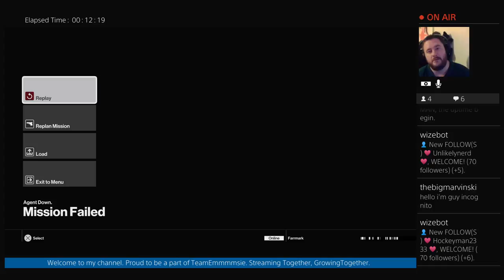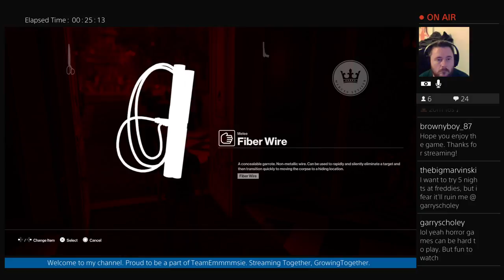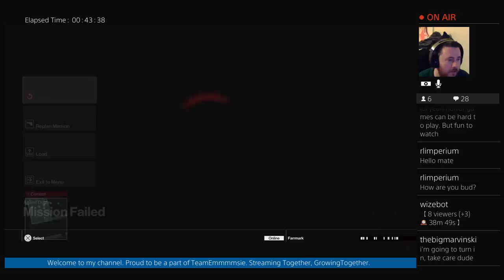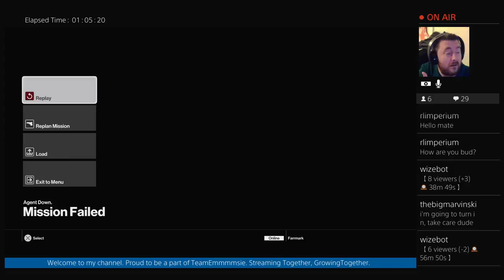Finally I'm gonna "play" Hitman. It's be a miracle if I succeed....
The miracle did not happen. I proved to myself once and for all that I do not have the patience, forethought and skill to play stealth games. Watch as I kill a man with a Battle Axe, use a Auto Rifle on a crowd at a Paris Fashion show and poison some Sushi that no one was going to eat. Definitely one for the Farrmarks Fails Video Collection.

Seriously though, who takes a Battle Axe to a Fashion Show?!?!?!